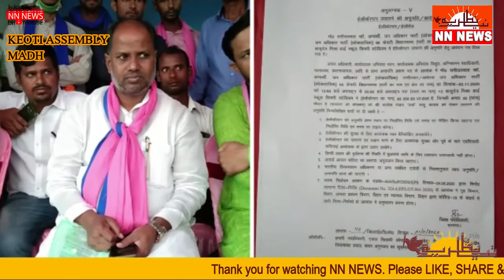NN NEWS II KEOTI ASSEMBLY II MADHUBANI II BIHAR ELECTION 2020 II PDA ELECTION RALLYII PAPPU YADAV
For news and advertisement please.
Produced by: NN NEWS
Reporter:  BELAL ASGAR
Video Editor: ASIF OWAIS